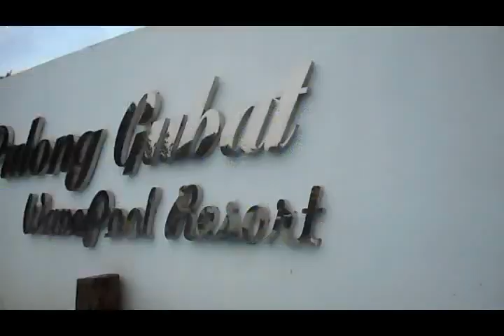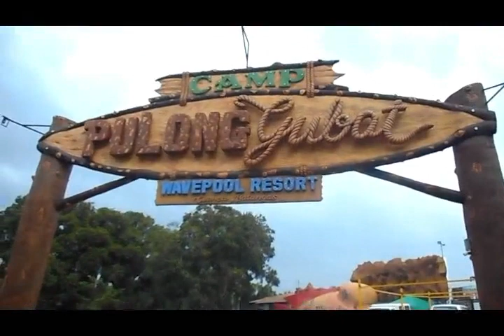UNDER WATER VLOG #3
THANKS CELIS FAM!